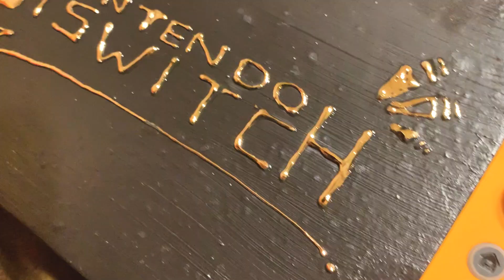任天堂スイッチをシンプルにリメイクしてみた！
ゴールドペン：
シルバーペン：